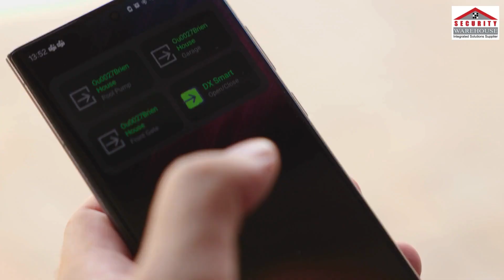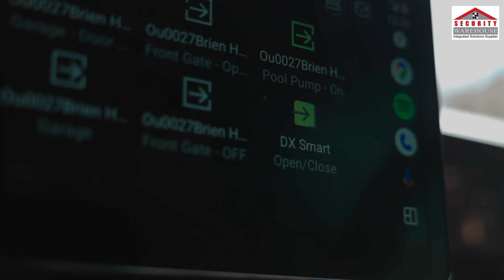Centurion D5-Evo SMART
The D5-Evo SMART is a statement. It’s a monument of innovation, a commitment to security, and an assurance of peace of mind. Experience the future of gate control, powered by the legacy of the D5-Evo.

The iconic D5-Evo, was reimagined. The gate motor synonymous with reliability and performance just got smarter. Introducing the D5-Evo SMART, powered by award-winning technology and designed to enhance your security experience.

It's more than just an upgrade, it’s an evolution. The D5-Evo SMART retains its predecessor's legendary strength and dependability, now enhanced with intelligent features that put you in complete control. Enjoy effortless smartphone control, advanced diagnostics for ultimate peace of mind, and dependable battery-driven technology that keeps you protected even during power outages.

securitywarehouse is a leading solutions provider and electronic security equipment importer. We are a proud sub-distributor of Centurion Systems.

for more electronic security equipment.